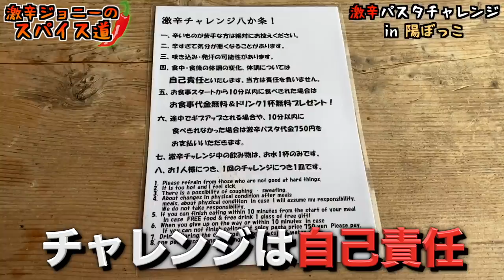【制限時間10分】世界遺産の地で激辛パスタチャレンジ！【spicy pasta】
【激辛パスタを食べ終わった後の様子】

【今回のお店】
陽ぼっこ
住所/奈良県吉野郡吉野町吉野山3056